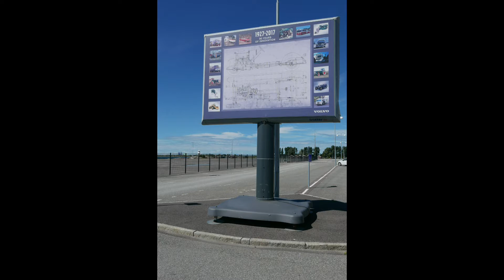Göteborg-Ängelholm, 22. Juni 2018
Zu zweit mit dem Auto von Zürich nach Göteborg und wieder zurück.
Vom Mittwoch, 20. Juni bis Sonntag, 24. Juni 2018.
In 5 Tagen, in 5 Etappen: 3'315 km in 45 h 32 min

Viel Autobahn, viele Baustellen, viele Windräder, viel Wetter, Brücken - extrem wenig Midsummer-Festlichkeiten.